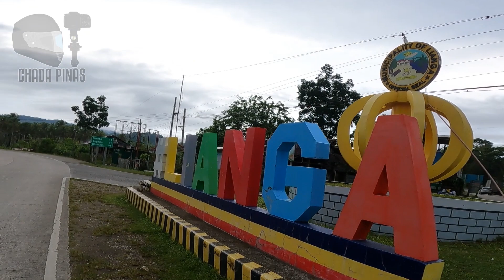BAYUGAN TO BISLIG VIA BAROBO AND HINATUAN | SURIGAO DEL SUR